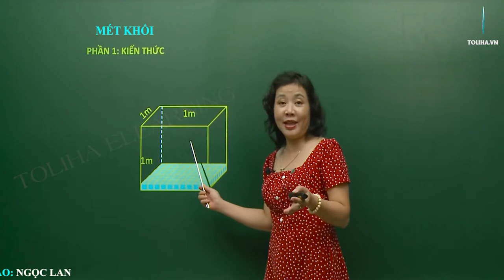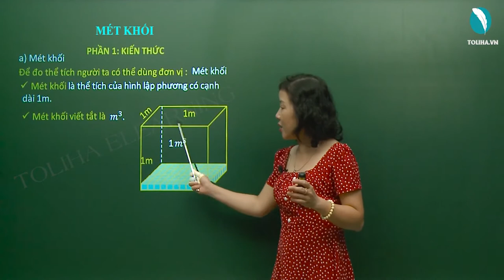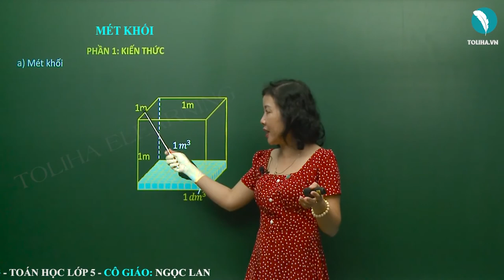Mét Khối - Toán Lớp 5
a) Mét khối
Để đo thể tích người ta có thể dùng đơn vị :
Mét khối là thể tích của hình lập phương có cạnh dài 1m.
Mét khối viết tắt là 1m3 .
Hình lập phương  cạnh 1m gồm 1000 hình lập phương cạnh 1dm
Ta có :
1m3 = 1000 dm3
1m3 = 1000 000 Cm3
( = 100 × 100 × 100).
b) Nhận xét
Mỗi đơn vị đo thể tích gấp 1000 lần đơn vị bé hơn tiếp liền.
Mỗi đơn vị đo thể tích bằng 1/1000 đơn vị lớn hơn tiếp liền.
Học online bài MÉT KHỐI